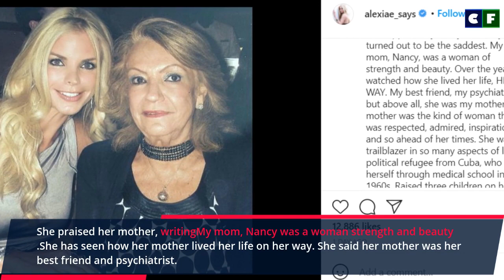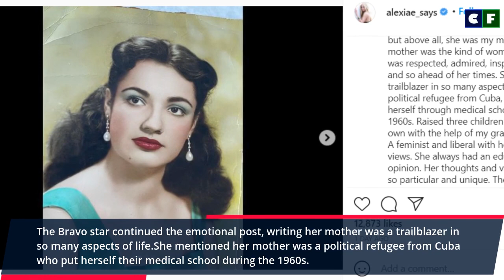RHOM Alexia Echevarria Heartfelt Tribute to Her Late Mother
Real Housewives of Miami star Alexia Echevarria mourned the loss of her mother and wrote a heartfelt tribute on her Instagram on Wednesday morning. She said she was on the road to marry the man of her dreams but stopped everything as her mother became ill.

Source: Instagram/Facebook